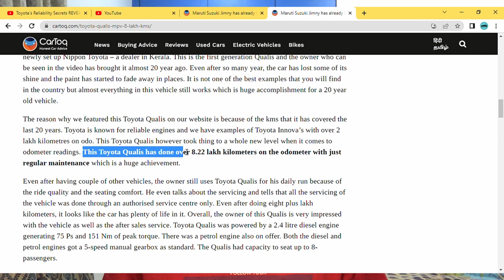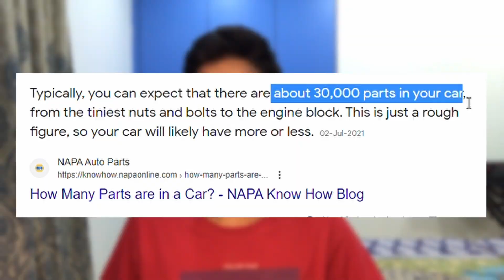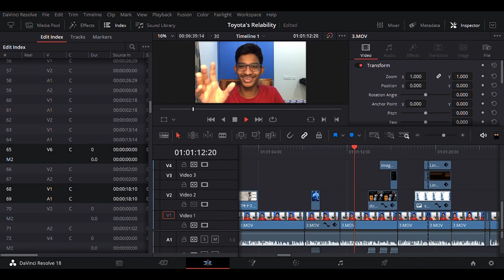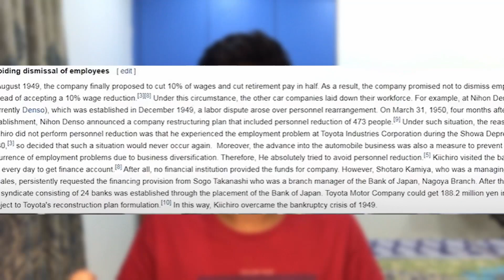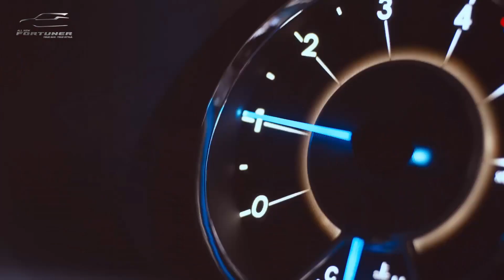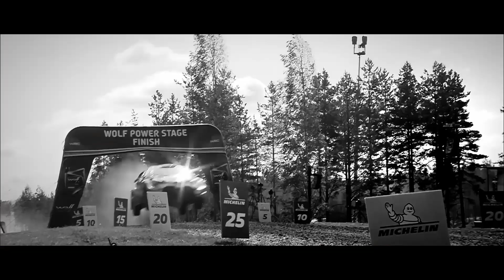Toyota's RELIABILITY SECRETS Revealed! | Why are Toyota's so Reliable?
When the topic of reliability comes up, its doesn't take long until the name Toyota is mentioned. Many manufacturers make a reliable car here and there or maybe and era of reliable cars, but few OEMs make as many tried and true cars as Toyota. So what's their secret? I take an In Depth look at the concepts of Jidoka, Kaizen. Don't know what that means? then you've got a video to watch!

Chapters:
0:00-1:40 Intro
1:40-4:33 Reason no.1
4:33-7:00 Reason no.2
7:00-8:11 Reason no.3
8:11-11:20 Toyota’s Major Philosophy
11:20-11:33 Outro